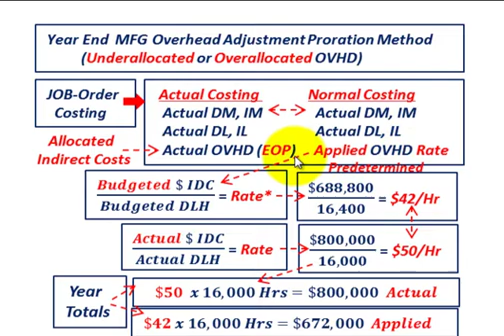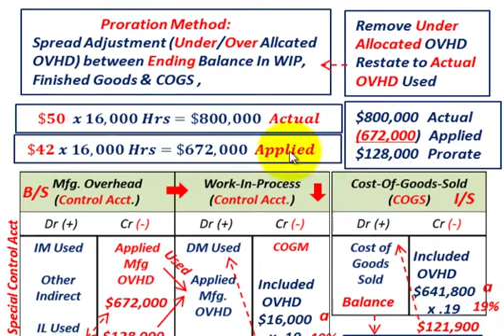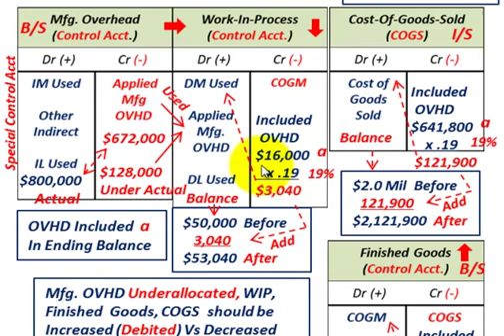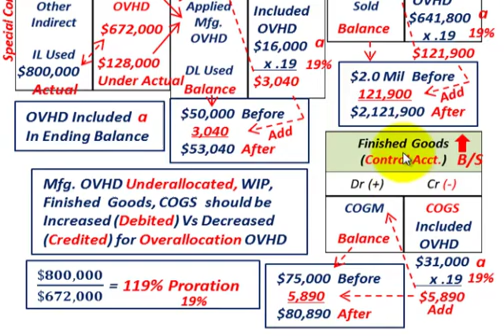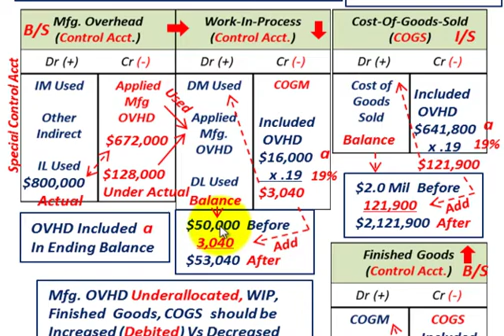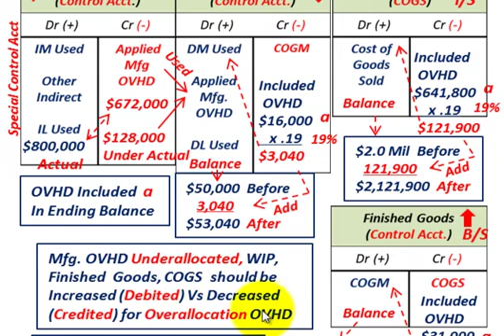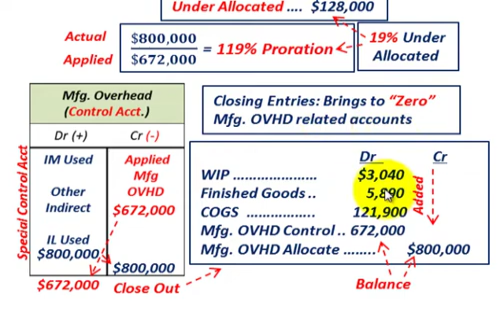JOB Order Costing (Year End Overhead Adjustment, Proration Method To Allocate Underallocated OVHD)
Job Order Costing for Under allocated or Over allocated Overhead year end manufacturing overhead adjustment using the proration method, example based on under allocated overhead, calculates the budgeted (applied) overhead rate & actual overhead rate, based on the rates the total actual & applied overhead cost are determined, the difference between actual & applied is prorated using the proration method, Spread Adjustment (Under/Over Allocated OVHD) between Ending Balance In WIP, Finished Goods & COGS, for manufacturing OVHD Over allocated, WIP, Finished  Goods, COGS  should be  Decreased  (Credited) Vs Increased  (Debited) for Under allocation of OVHD, detailed example by Allen Mursau